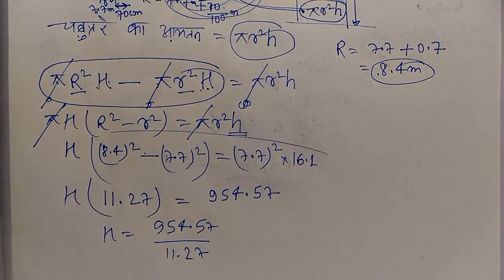बेलन और कोण : भाग 4 | Cylinder and Cone : Part 4